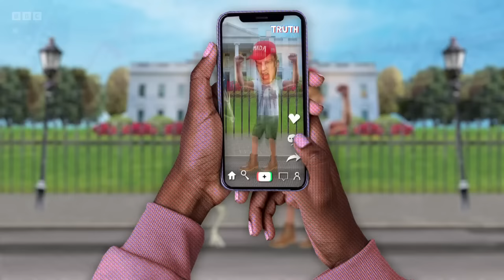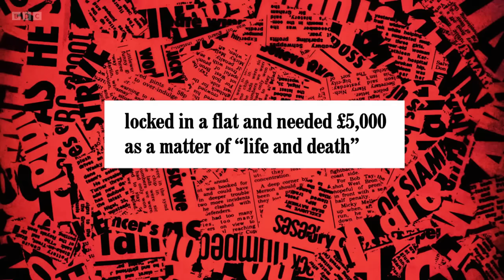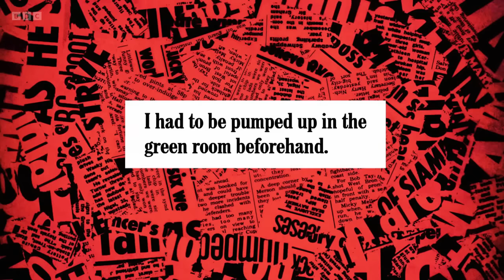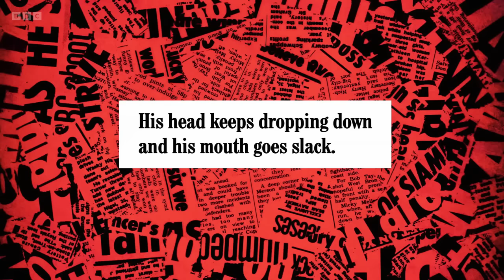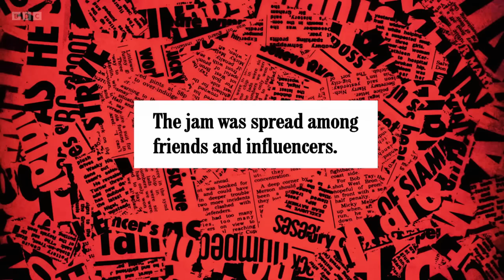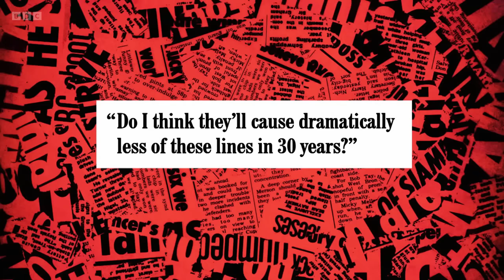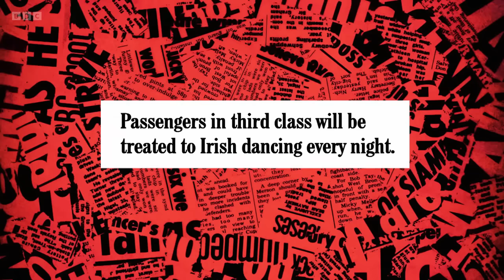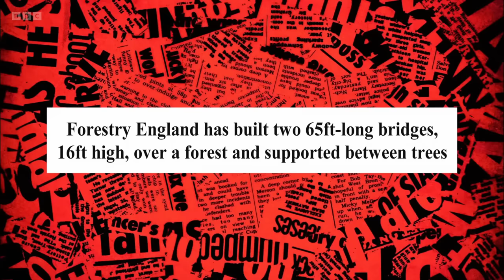Have I Got a Bit More News for You S67 E3. Alexander Armstrong. 19 Apr 24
Alexander Armstrong is host, with guest panellists Jo Brand and Munya Chawawa joining team captains Paul Merton and Ian Hislop. 19 Apr 24